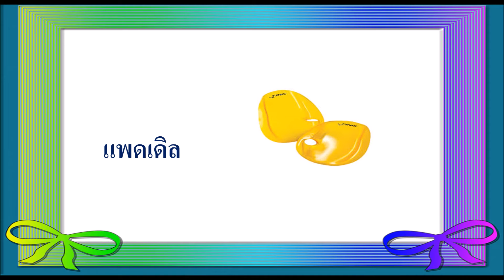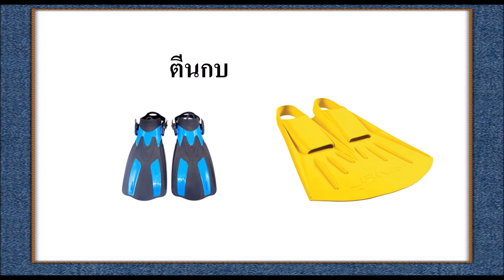เรียนออนไลน์ EP.5 ประถมศึกษาปีที่ 2 วิชาว่ายน้ำ [15 มิ.ย.-19 มิ.ย.63]